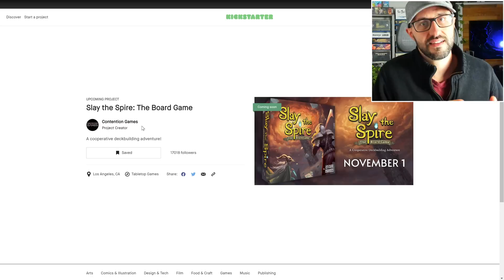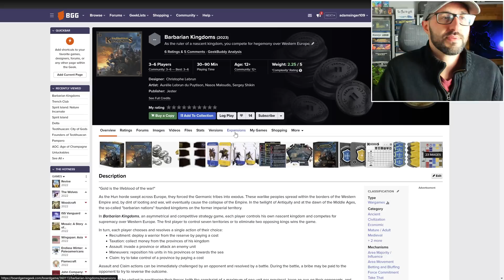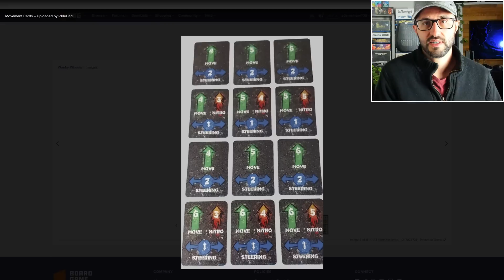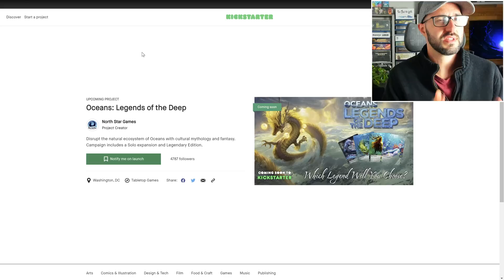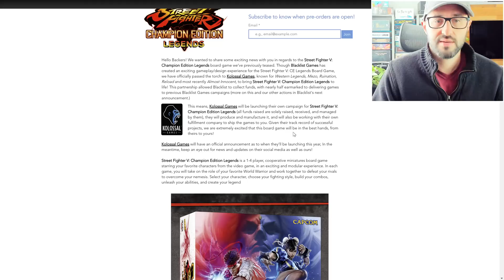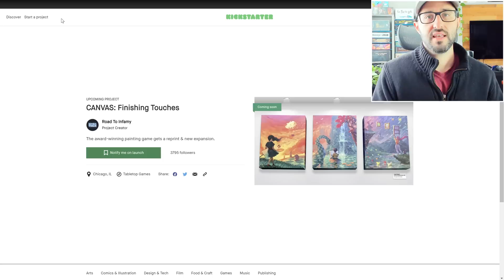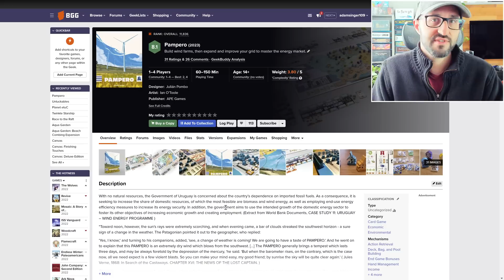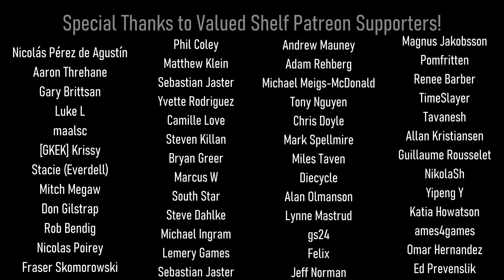📅Upcoming Boardgames | Spirit Island, Oathsworn, Oceans, Street Fighter V, Canvas, Delta, Pampero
to see games launching this month (and much more!)

This Week's Give-Aways
7th Sea: City of Five Sails

00:00 Intro
00:17 Slay the Spire (Update)
01:45 Elden Ring (Update)
02:01 Townsfolk Tussle 2 (Announcement)
02:15 Teotihuacan Deluxe (Announcement)
02:36 Iron Maiden Zombicide (Announcement)
03:11 BGC!
03:44 Oct 17: Delta
05:48 Oct 18: Spirit Island: Nature Incarnate
08:09 Oct 18: Trench Club: Legacy
09:41 Oct 18: Barbarian Kingdoms
10:57 Oct 18: Oathsworn: Into the Deepwood Second Printing
17:32 Oct 18: Wonky Wheels
18:42 Oct 18: Trick Shot (Second Edition)
20:29 Oct 18 #1: Categorickell
21:05 Oct 18 #2: A game about counting cats
21:49 Oct 18 #3: A game about quickly matching words
22:49   Oct 18 #4: A game about drawing creatures
23:41 Oct 18: Oceans: Legends of the Deep
26:08 Oct 18: Super Snipers
27:45 Oct 18: Escape from New York
30:40 Oct 18: Warcrow Adventures
32:28 Oct 18: 20 strong
34:05 Oct 18: Street Fighter V: Champion Edition Legends
36:36 Oct 18: Hero or Villain: Battle Royale
37:39 Oct 18: Deep Shelf
40:23 Oct 18: Dreadful Meadows
41:47 Oct 18: Canvas: Finishing Touches
42:56 Oct 18: Aqua Garden Beach Combing Expansion
44:13 Oct 18: Race to the Raft
45:50 Oct 18 #1: Twinkle Starship
47:04 Oct 18 #2: Planet EtuC
48:14 Oct 18: Unluckables
49:27 Oct 19: Monty Python's Reenactment Programme
49:52 Oct 20: Pampero
52:38 Oct 20: AoC: AGE of CHAMPAGNE
53:09 Give-Away (7th Sea)
55:38 Give-Away (Nazo Nazo)
56:40 Winners from Last Week
58:35 Work and Games are Mean
59:12 Credits
59:31 Board Game Art Creations

Trick Shot (Second Edition)
Categorickell and 3 more
AoC: AGE of CHAMPAGNE